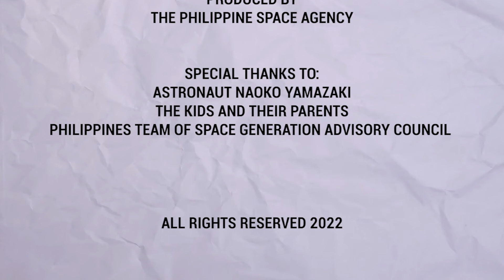HOW LONG DOES IT TAKE TO GO TO THE MOON? Astronaut Answers Questions from Pinoy Kids! 🇵🇭🚀👩‍🚀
How long does it take to go to the moon? How far away are space industries from building artificial gravity on space stations? What should one study to become a space engineer?

The "Ask an Astronaut" series is back for 2022, featuring Japanese astronaut Naoko Yamazaki answering questions from Filipino kids interested in becoming part of humanity's space flight era. 🚀

The International Day of Human Space Flight is celebrated every 12th of April.